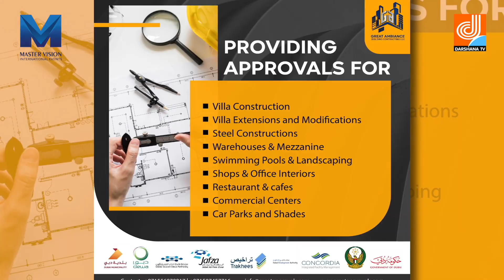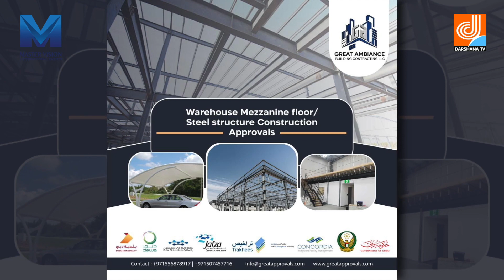Safalamee Yathra interview with Afsal, Sabin & Riyas | Master Vision programs | Darshana TV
An interview with  Muhammed Afsal, Sabin Salim & Riyas Kadar

Timing :
Saturday & Sunday

Re- Telecast

SAFALAMEE YATHRA | MUHAMMAD AFSAL, SABIN SALIM & RIYAS KADAR  | MASTER VISION INTERNATIONAL | DHARSHANA TV